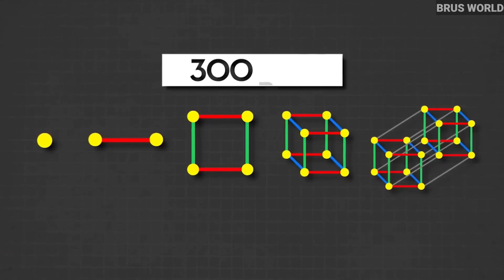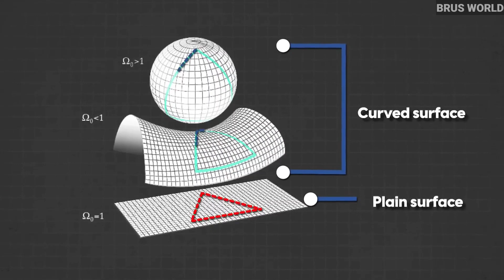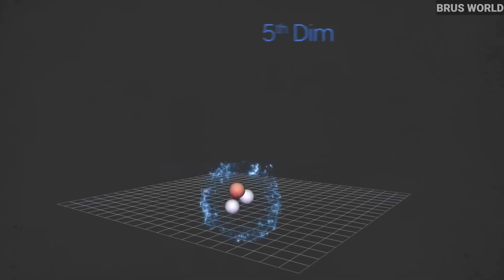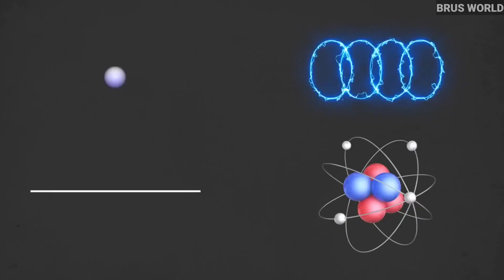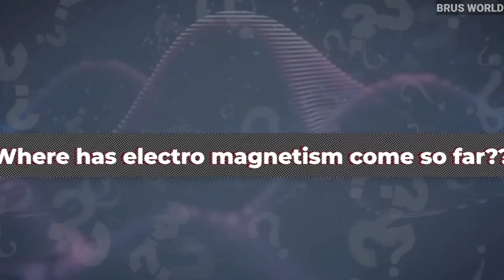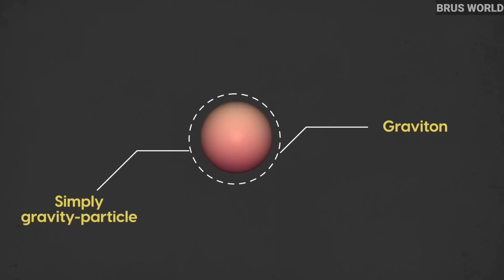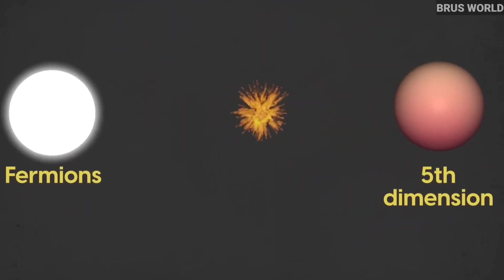FINALLY HAPPENED! Scientists Opened A Portal To The 5th DIMENSION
Hey guys this is Brus World and have you ever wondered how scientists have explained the portal to the 5th dimension interstellar? Well, in this video, we have explained what dimensions are and how scientists found a portal to the 5th dimension. Also how can we know more about dark matter, secrets about Big Bang theory, gravitational forces in detail. Wanna know more?

5th dimension explained
5th dimension interstellar
5th dimension explained in hindi
scientists found portal to 5th dimension
scientists found portal to hell
gravity
einstein
dark matter
big bang theory
quantum mechanics
science
exploring 5th dimention
4th dimension
portal

Thank you ll